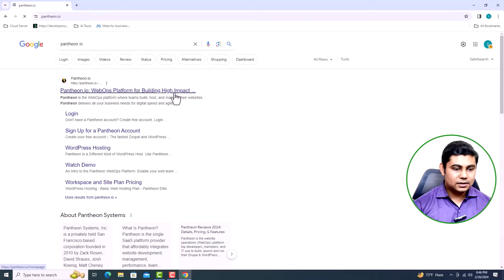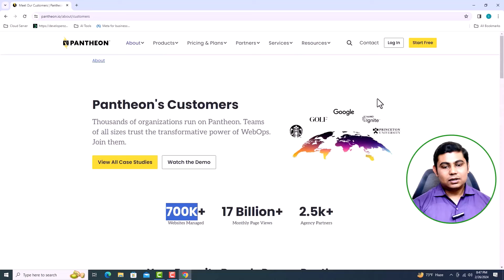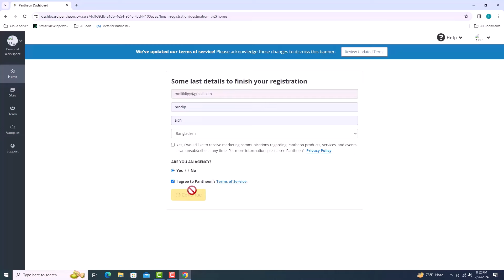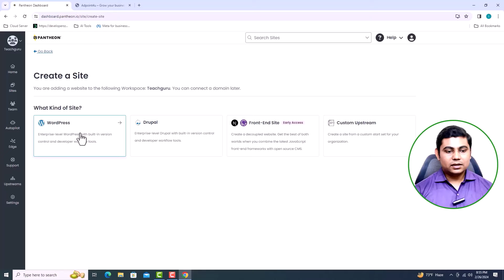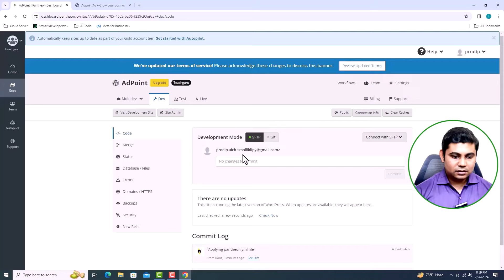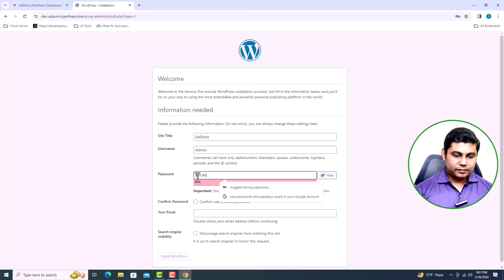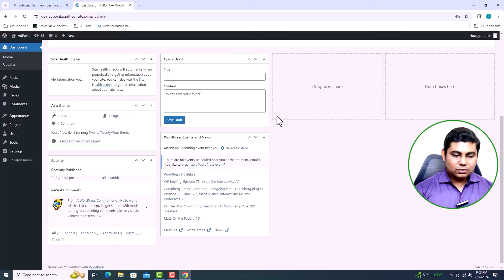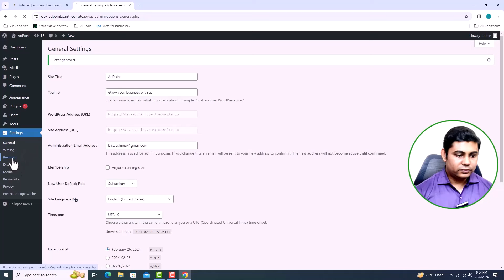প্রাকটিসের জন্য FREE WordPress website with free domain & hosting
Want to build a website for FREE?
This video will show you exactly how to create a stunning WordPress website using completely free resources!  We'll walk you through the entire process, from choosing a domain name and setting up free hosting to installing WordPress and customizing your site.